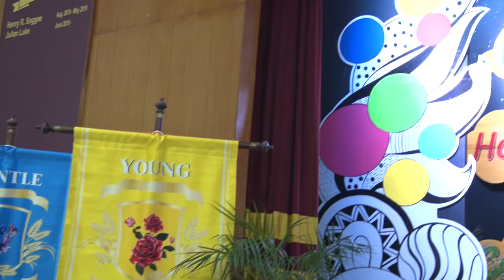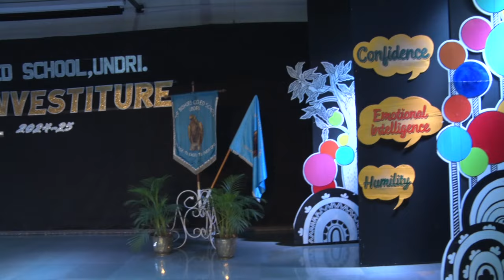THE BISHOP'S CO-ED SCHOOL,UNDRI ( PREFECTS INVESTITURE JUNIOR SCHOOL 2024-25 )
PREFECTS INVESTITURE JUNIOR SCHOOL 2024-25